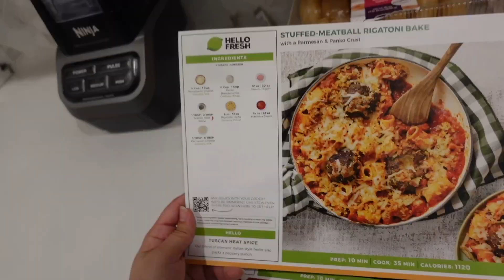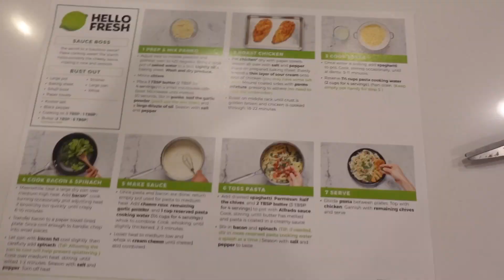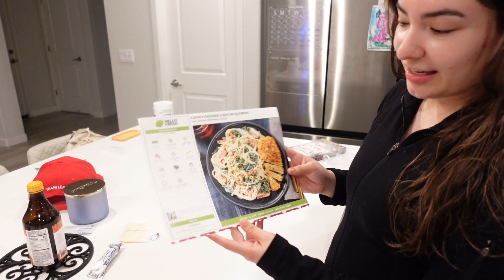Hello Fresh Review I VLOG